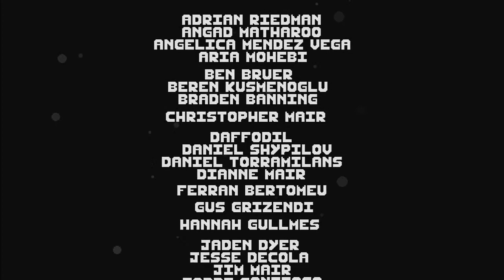Swallow the Sea: Free Indie Adventure Game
Playthrough of the indie horror "Swallow the Sea".